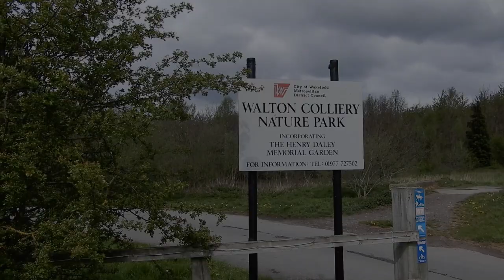A Walk Round Walton Colliery Nature Park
This is a short film about Walton Colliery Nature Park. The park was created to redevelop the site after the colliery closed in 1979. It is hard to believe that a coal mine once existed on the site as the transformation has been amazing. The only real remaining indication of industrial activity is the section of the Barnsley Canal that runs through part of the site.

Spring is a great time for a walk around the site as the wildlife tend their young. In this video you see geese and goslings, ducklings, and a nesting swan. A shrew also makes a brief appearance.